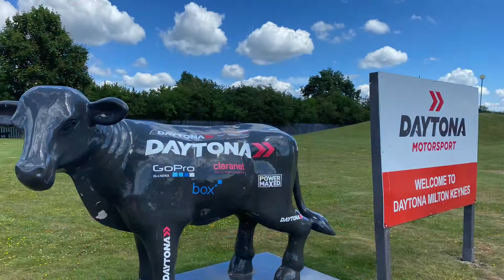Daytona MK 14.6.20